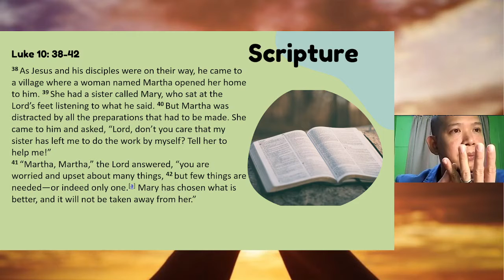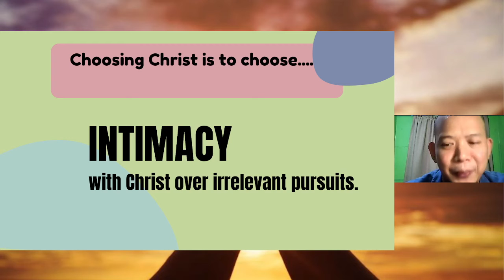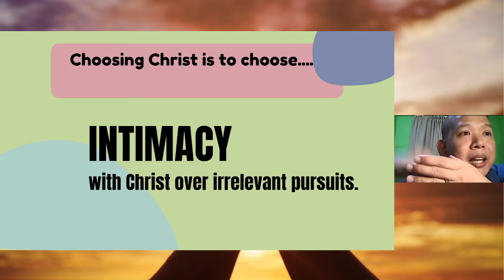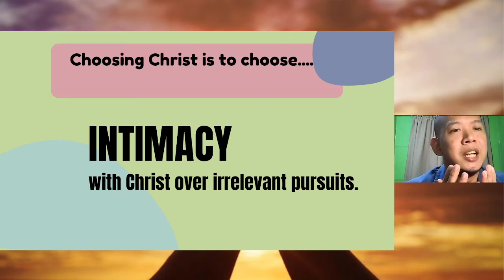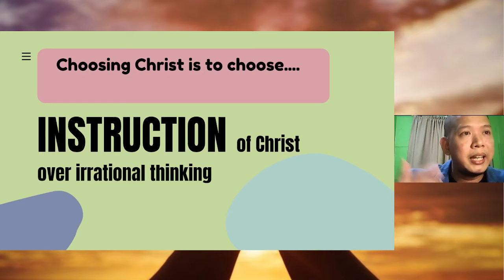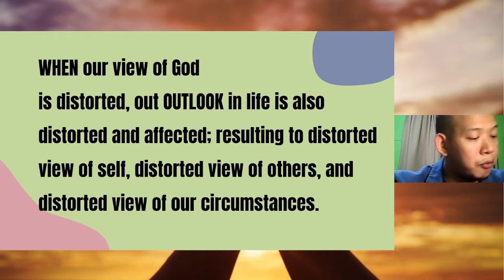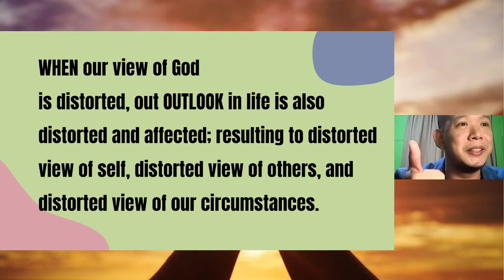Choose Christ - September 19, 2021